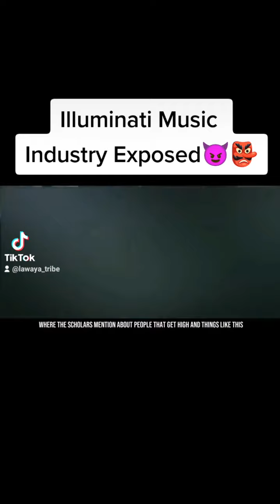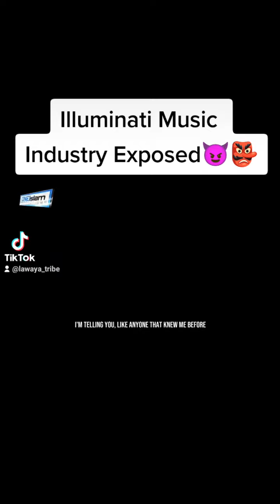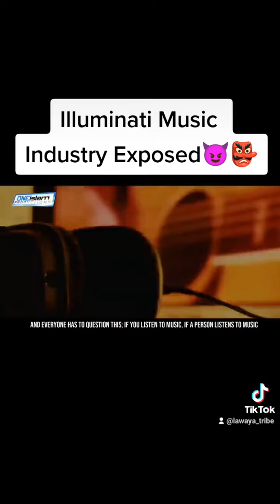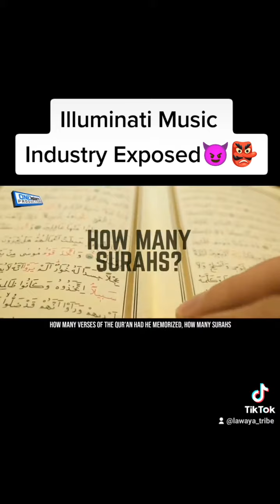Illuminati Music Industry Exposed 😈👺